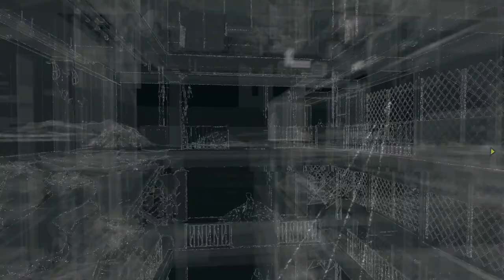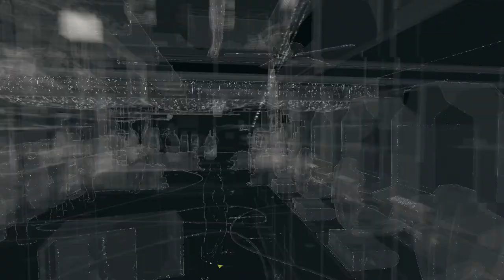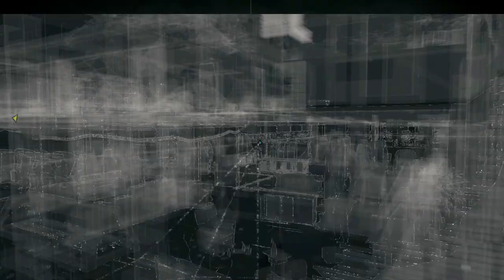Watchdogs Playthrough - Part 24 - Camera Surfing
I'm not in Kansas anymore..!